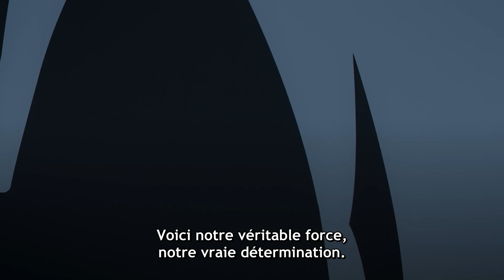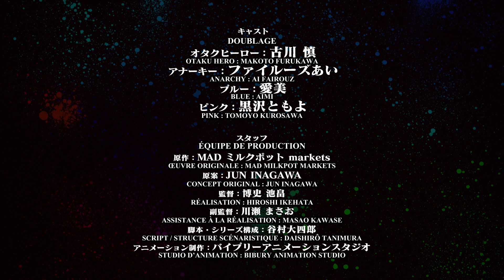Magical Destroyers | TRAILER OFFICIEL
Magical Destroyers, à partir du 7 avril sur Crunchyroll ! 🔥

Une force mystérieuse apparue au Japon a éradiqué tous les types de culture geek tels que les anime, les jeux vidéo, les mangas, la musique, le cosplay, etc. Pourchassés par la SSC, une organisation chargée de maintenir l’ordre, des otakus s’organisent pour préserver leurs collections et mener une rébellion pour reconquérir le quartier d’Akihabara où ils pouvaient exprimer leur passion !